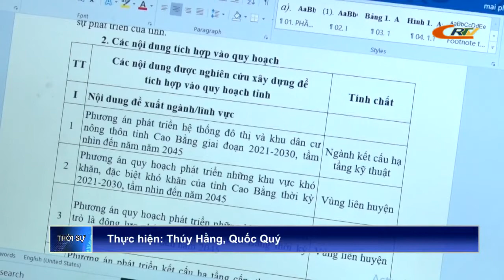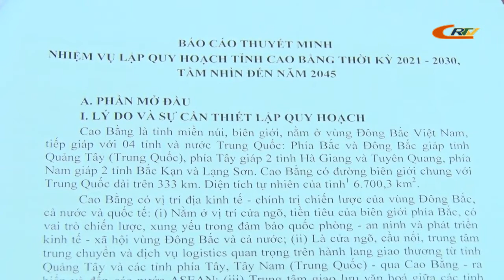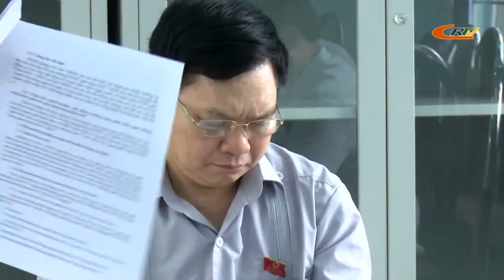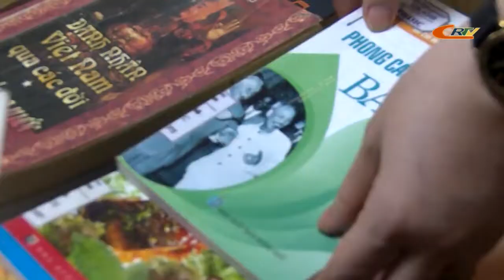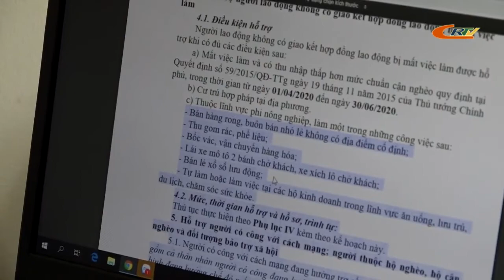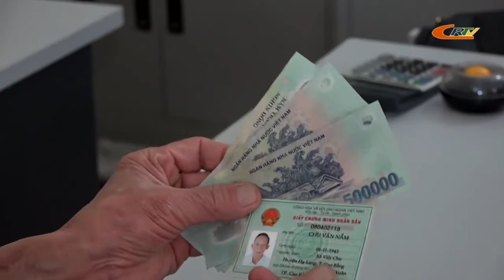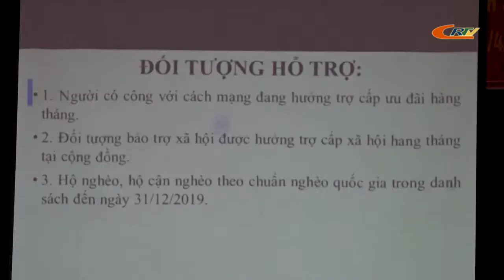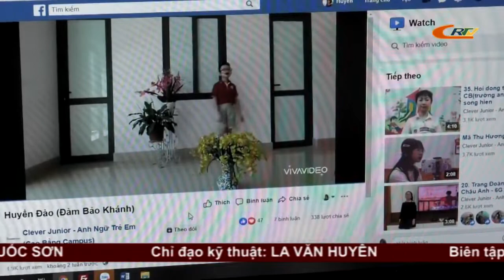Thời sự tối 12/5/2020